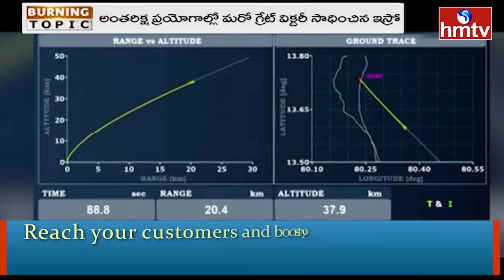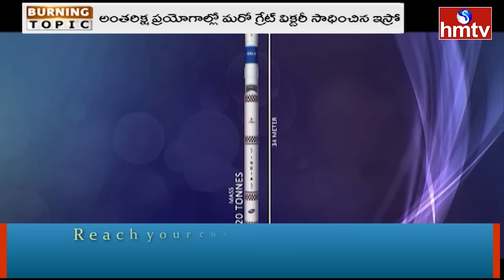ఇస్రో ఖాతాలో మరో ఘనత.. అగ్రదేశాలకు భారీ షాక్ | Burning Topic | hmtv